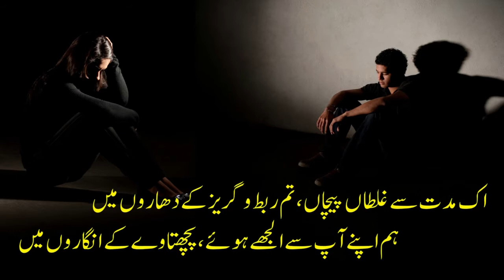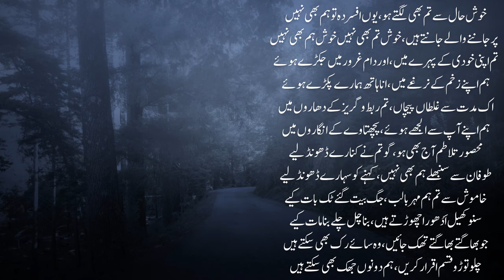Khush Tum Bhi Nahi, Khush Hum Bhi Nahi| Sad Heart Touching Urdu Poetry| Urdu Poetry Whatsapp Status!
New video of Urdu Poetry is about a Ghazal; Khush Tum Bhi Nahin, Khush Hum Bhi Nahin. Sad Heart Touching Urdu Poetry. Urdu Poetry Whatsapp Status!

Urdu Poetry Ghazal:
خوشحال سے تم بھی لگتے ہو       ، یوں افسردہ تو ہم بھی نہیں
پر جاننے والے جانتے ہیں ،خوش تم بھی نہیں خوش ہم بھی نہیں